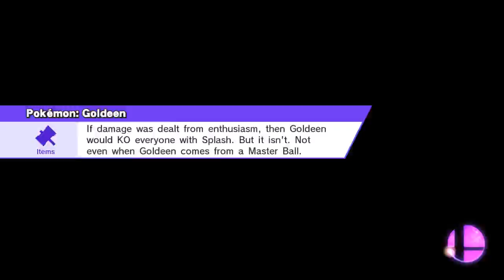Pit vs Palutena!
Smash / Smash
Palutena's Temple
Pit, Palutena